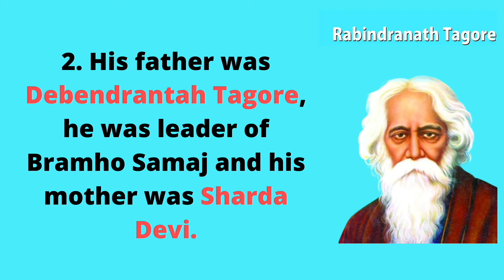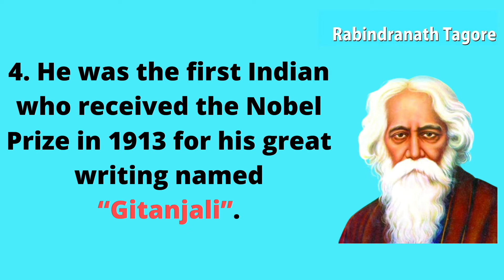10 Lines On Rabindranath Tagore In English | Simple Essay | Speech For kids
These are the 10 best lines on Rabindranath Tagore in english.